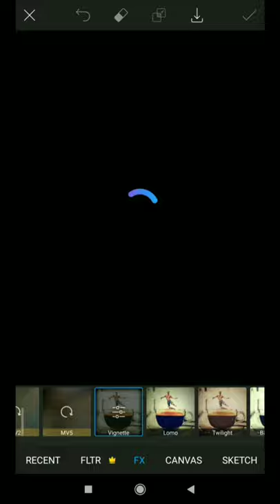Jumping into Coffee Cup New Picsart Tutorial